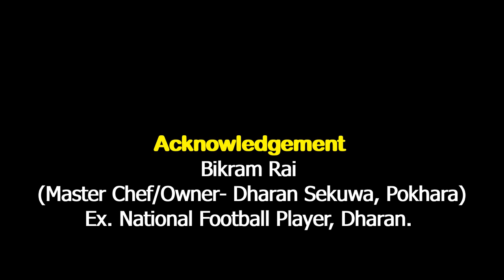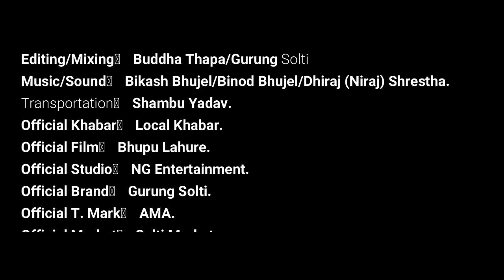Miss Tamusyo 2016 || मिस तमुस्यो || भुतुक्कै ! खुत्रुक्कै !! Nisha Gurung || Pokhara || Solti TV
Marvelous and Talented Miss Tamusyo Nepal 2016 title winner Ms. Nisa Gurung and I, myself, in a funny, entertaining but, very fruitful, chitchat.

मिस तमुस्यो नेपाल २०१६ की विजेता पोखराकी very beautiful and much talented निशा ल्होमे गुरुङ्सँगको रमाईलो ठट्टा, मजा र केही बौद्धिक गफ ।
यसअघिका रमाईलो ठट्यौंली पाराका मेरा प्रश्नहरुमा यतिको बौद्धिक स्तरमा जवाफ कमै पाएको थिए ।
मिस तमुस्यो नेपाल २०१६ की विजेता निशा ल्होमे गुरुङ्जीको सुन्दरता मात्र होईन, बौद्धिक स्तर र चेतनाको पनि प्रशंसा गर्न मन लाग्यो ।

मिस तमुस्यो नेपाल निशाजीसँग सोल्टी टिभीका लागि गरिएको गफगाफ मजाको मात्र छैन, उहाँको बौद्धिकता र तर्कले ज्ञान पनि सिकाउने खालको भएको छ ।